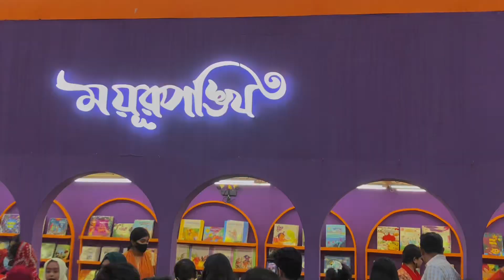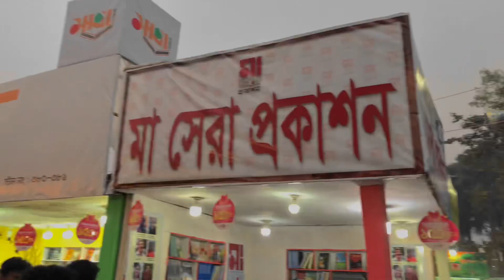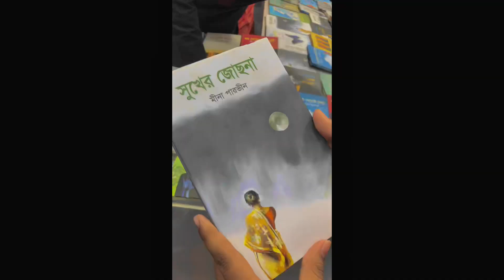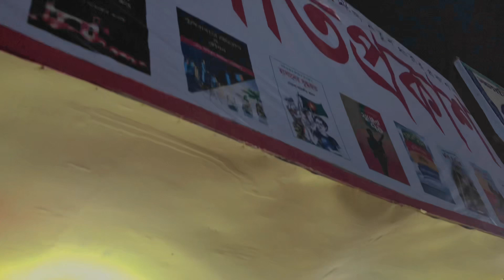Vlog -8 / অসাধারণ সুন্দর একটি দিন প্রাণের বই মেলা /অমর একুশে বইমেলা ২০২৩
অমর একুশে বইমেলা ২০২৩ এ তথ্যাবলী

এবারের মেলায় সোহরাওয়ার্দী উদ্যানে মোট ৪৭০ টি প্রতিষ্ঠানের স্টল থাকছে। এরমধ্যে ৩৬৭ টি সাধারণ প্রতিষ্ঠান, শিশু চত্ত্বর ৬৯ টি প্রতিষ্ঠান এবং প্যাভেলিয়ন আছে ৩৪ টি। অন্যদিকে বাংলা একাডেমি প্রাঙ্গণে সাধারণ প্রতিষ্ঠান ১০৩ টি ও প্যাভেলিয়ন আছে ১৪৭ টি। সবমিলিয়ে ৫৭৩ টি প্রতিষ্ঠান এবং সর্বমোট ৭০৪ টি (প্যাভেলিয়ন বাদে) স্টল থাকছে। এছাড়া ফুডকোর্ট, নামাজের জায়গা, ওয়াশরুম পর্যাপ্ত পরিমাণে রয়েছে।  নিরাপত্তা ব্যবস্থা জোরদার করতে  বইমেলার চারপাশে সিসি টিভি ক্যামেরা স্থাপন করা হয়েছে। নিয়োজিত থাকবে আইনশৃঙ্খলা বাহিনীর সর্বস্তরের নিরাপত্তা বুহ্য।

            অমর একুশে বইমেলার ইতিহাস

অমরে কিছু বইমেলার ইতিহাস ঠিক প্রায় স্বাধীন বাংলার ইতিহাসের মতোই বলা চলে। ১৯৭২ সালের ২৮ই ফেব্রুয়ারি চিত্তরঞ্জন সাহা ঢাকা বিশ্ববিদ্যালয় প্রাঙ্গনে বর্তমান হাউজের সামনে মাত্র 32 টি বই নিয়ে বইমেলা যাত্রা শুরু করেন। সেই সময় স্বাধীন বাংলা সাহিত্য পরিষদ থেকে বেশ কয়েকটি বাংলাদেশের শরণার্থী লেখকদের লেখা ৩২ খানা বই স্বাধীন বাংলাদেশের সর্বপ্রথম বইমেলা মূল প্রতিপাদ্য ছিল। তবে চিত্তরঞ্জন সাহা এভাবেই 1976 সাল পর্যন্ত এবং 1978 সালে তৎখানের বাংলায় একাডেমীর মহাপরিচালক আশরাফ সিদ্দিকী এর কল্যাণে বইমেলা সরাসরি সম্পৃক্ত হয় বাংলা একাডেমীর সাথে। এরপর ১৯৭৯ সালে বাংলাদেশ পুস্তক বিক্রেতা এবং প্রশাসক সমিতি বইমেলার সাথে একাত্মতা ঘোষণা করে এবং প্রতিষ্ঠাতা চিত্ত রঞ্জন এর সাথে হাত মিলিয়ে বইমেলা কার্যক্রম চালিয়ে দেয়।

বাংলা একাডেমিতে প্রথম ওমর একুশে বইমেলা আয়োজন করা হয় 1983 সালে এবং তৎকালীন বাংলা একাডেমীর মহাপরিচালক ছিলেন কাজী মঞ্জুর মাওলা। সেই সময় 32 টি বই নিয়ে বইমেলার আয়োজন শুরু হয় এবং ২০১৪ সাল ছড়াটি উদ্যানে বইমেলা আয়োজন করা হয়। সেই বছর ২৩২ জন প্রশাসক স্টল বরাদ্দ প্লেয়ো একুশে পরিবারের সর্বোচ্চ সংখ্যক ৪২৫ লক্ষ করা হয়েছে ২০১২ সালে। তাই বর্তমান সময়ে বাংলায় একাডেমী অসহর আত্মীয়তা নেই মিলিতভাবে বইমেলা পালিত হচ্ছে।

            কিভাবে একুশে বইমেলা যাবেন?

আপনি ঢাকার যে কোন জায়গা থেকে শাহবাগের বাসে করে বইমেলায় যেতে পারবেন। শাহবাগে নামলে আপনি বইমেলা দেখতে পাবেন। ঢাকার শাহবাগ টিএসসি ও রমনা আসলেই বইমেলা যেতে পারবেন।